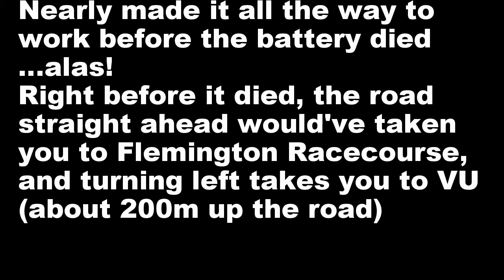Drive to work (from Mentone to Victoria University) Feb 2015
This is my trip to work on the morning of Thursday 12th February 2015, from 6.35am until about 7.10am. The forecast was for 27 degrees; current temperature was 18 degrees celcius. Unfortunately the battery died just before I arrived at VU. The journey was along Nepean Highway, Brighton Road, St Kilda Road, Queens Road, Kings Way, King Street, Dudley Street, Spencer Street, Dynon Road, Moore St (and the battery conked out just before we could turn left at Ballarat Rd).